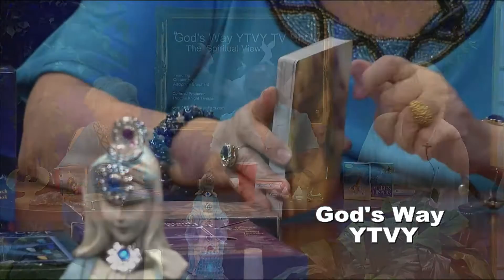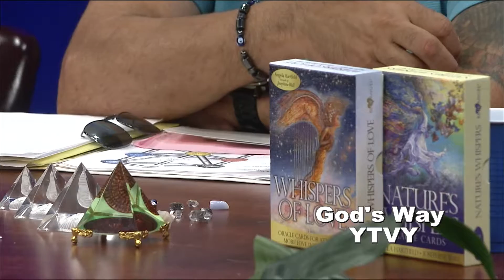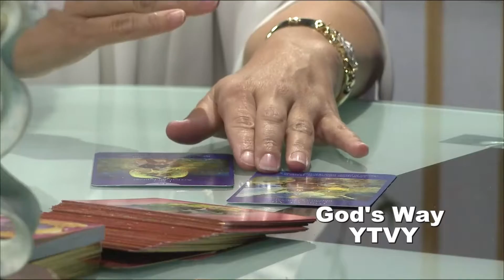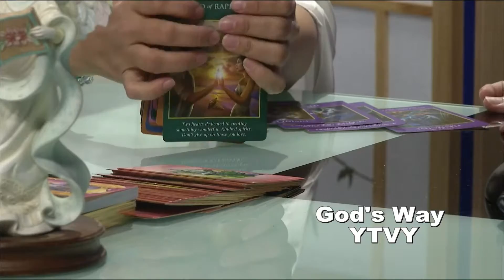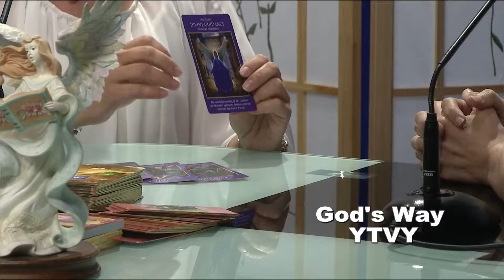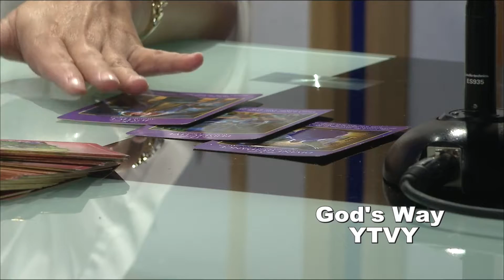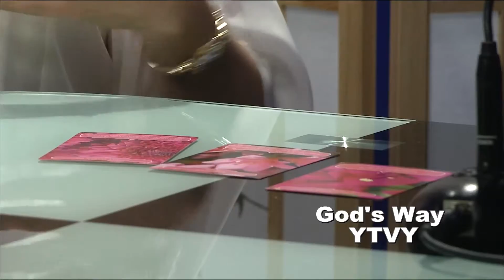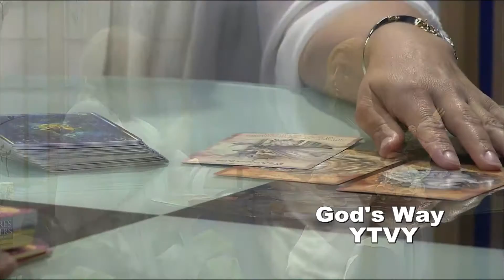God's Way YTVY - Season 5: Tarot Cards versus Oracle Cards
God's Way YTVY featured guest is fabulous Psychic Medium Ashyn Angel. The subject matter discussed on the show was Tarot Cards versus Oracle Cards. Discussed also was what exactly Tarot Cards and Oracle Cards are and how Psychics can read them. Ashyn Angel also did some sample readings using the various cards for audience guests.

Created by Adolphina Shephard, Creator/Host of God’s Way YTVY along with Co-Host / Producer Thomas Knights Templar.

This program was taped at Staten Island CTV - Staten Island, New York.